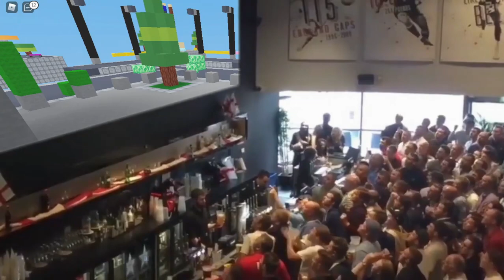So we did the *NO ARMOR* Challenege! in (Roblox Bedwars...) IT GETS INTENSE....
Sorry that i did not upload guys. Also i put so much effort into this i hope you liked it:D